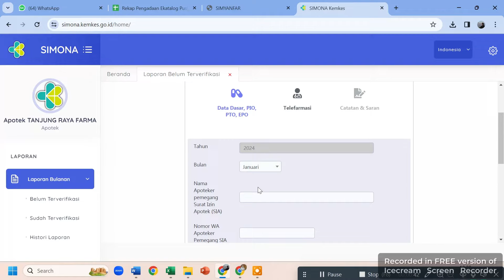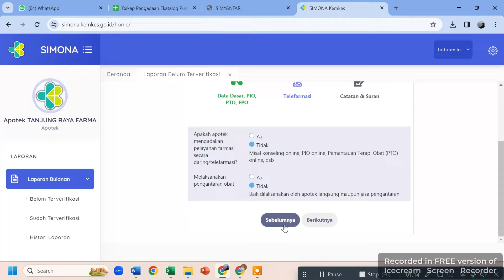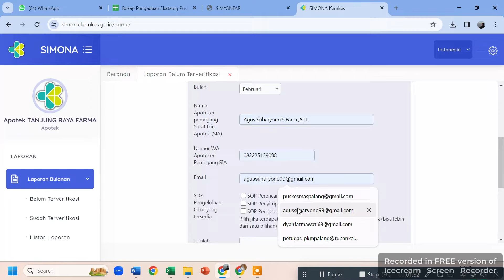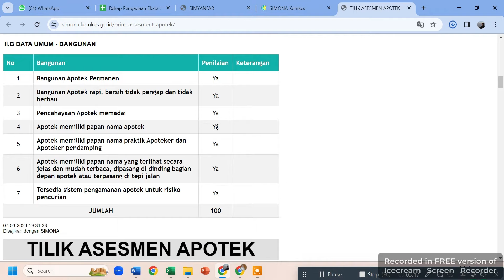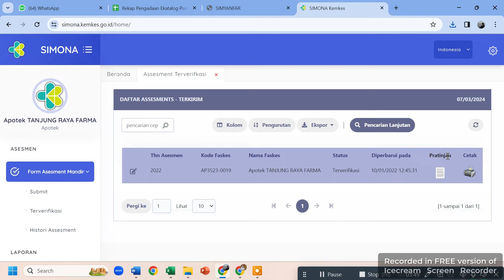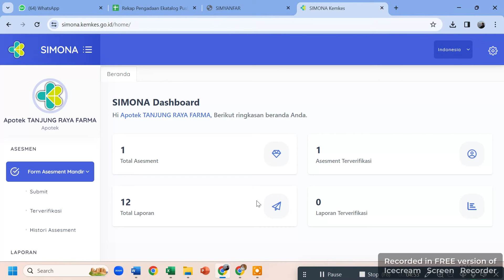Belajar Laporan SIMONA APOTEK